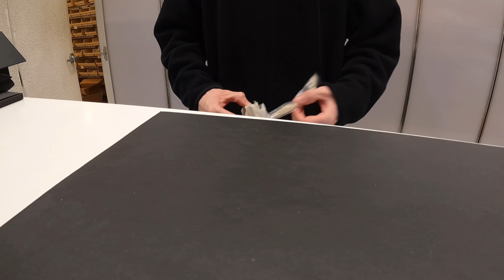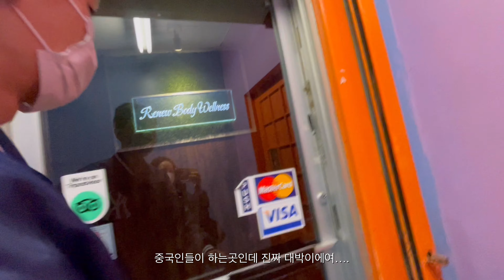New York Vlog🗽| 젠틀몬스터(Gentle Monster) | 뉴욕맛집 Sant Ambroeus | 뉴욕에서장보기 | 록펠러센터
BGM🎧:

I Like To by Dj Quads @aka-dj-quads